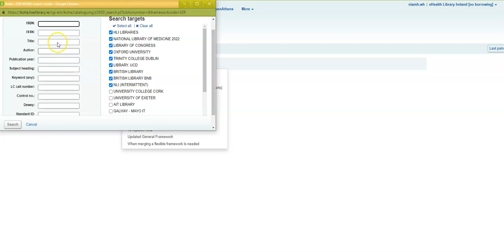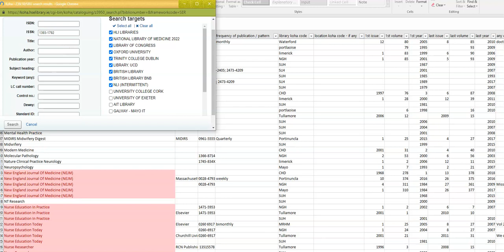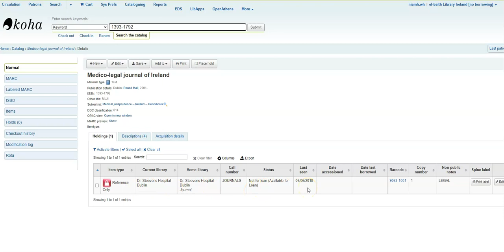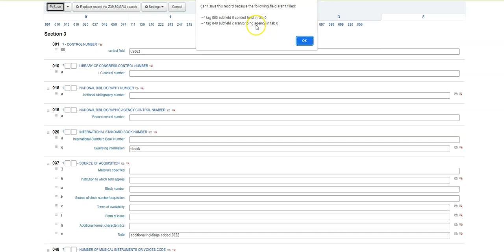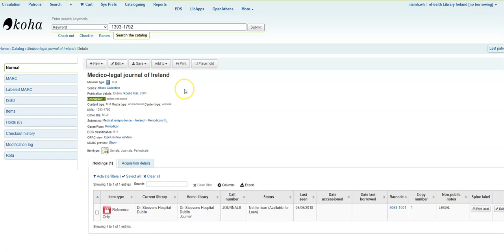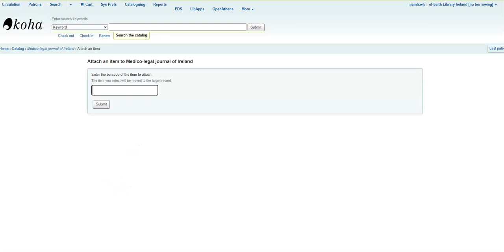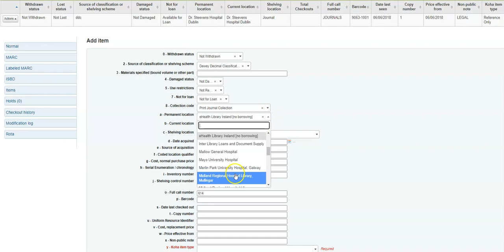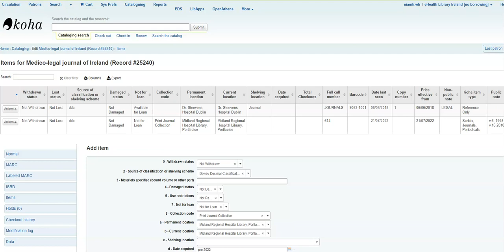Adding a Serial, Periodical or Journal record to Koha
Using z39.50 to import Marc21 records into Koha onto the Serial, Periodicals and Journals Bibliographic Framework, editing, saving and checking.